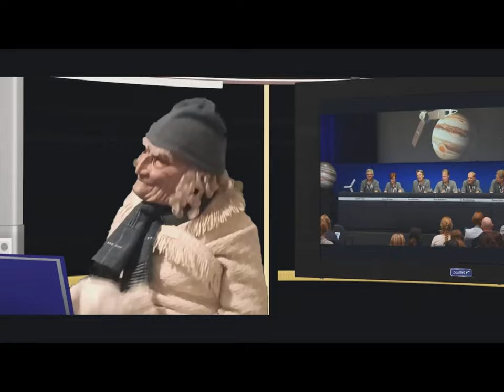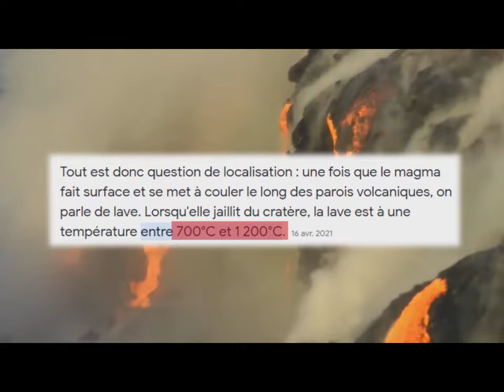Le faux amerrissage de la capsule Crew Dragon de chez Fake X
Lien de la vidéo Originale ( DR Saitwo )..